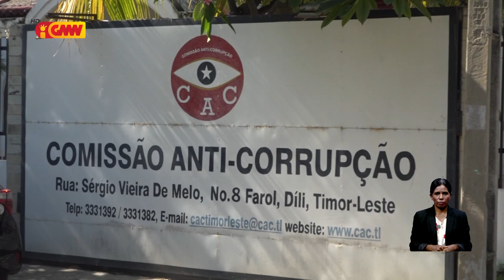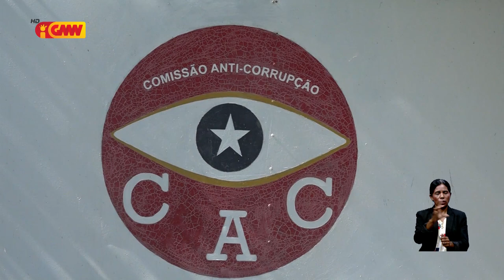KAK aprezenta ona kazu sosa Aimoruk husi kompania Sali Magu ba Ministeriu Publiku